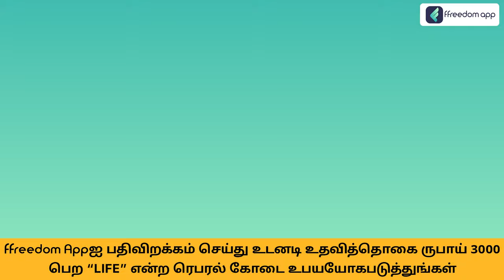Plant Nursery Business Course Trailer in Tamil | ffreedom App